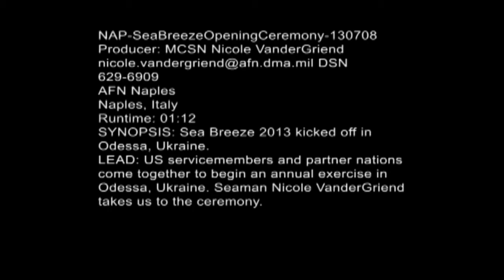Sea Breeze 2013 Opening Ceremony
Exercise Sea Breeze 2013begins in Odessa, Ukraine encompassing two weeks of various training and operational events. Co-hosted by the United States and the Ukraine navies, with 14 participating countries, Sea Breeze 13 is a combined air, land and maritime exercise designed to improve maritime safety, security and stability in the Black Sea. (Official U.S. Navy video by Mass Communication Specialist Seaman Nicole VanderGriend/Released).